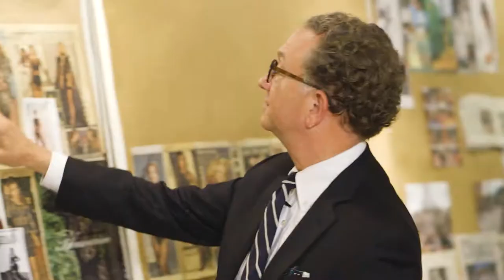All I Care About: William Ivey Long's Chicago Fashion Tips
Chicago The Musical costume designer William Ivey Long gives his Chicago style fashion tips